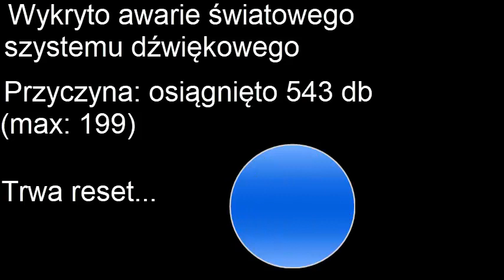Nowe Przygody Leopolda Sezon1 odc. 3: Leopold i e-lekcje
Kolejny odcinek z Leopoldem
Rzadko odcinki przesyłam bo nie mam pomysłów. Jeżeli macie jakieś to możecie napisać w komentarzach.